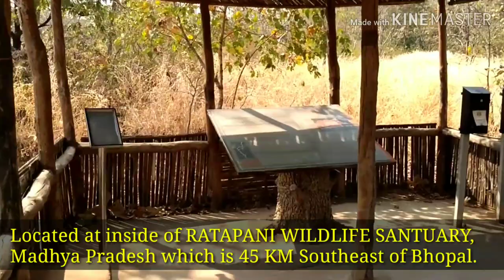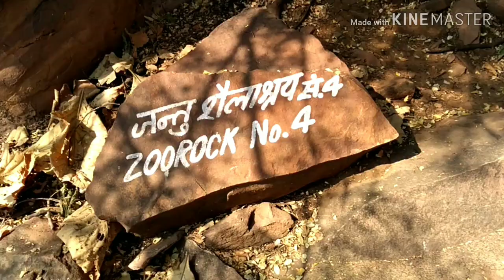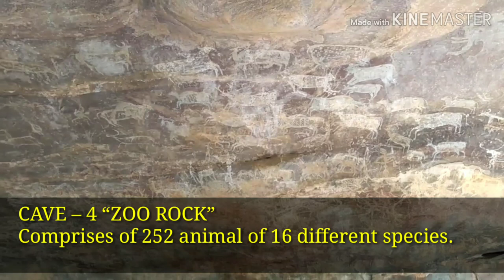Bhimbetka - UNESCO's World Heritage Site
UNESCO World Heritage Site BHIMBETKA, “RARE GLIMPS”
Into Human Settlement and Cultural Evolution Where the shelters were inhabited more than 100,000 years ago Located at Inside of RATAPANI WILDLIFE SANTUARY Madhya Pradesh Which is 45 KM Southeast of Bhopal
750 Rock Shelters distributed over 10 KM This EVIDENCE OF STONE AGE spans the prehistoric Paleolithic and Mesolithic periods.